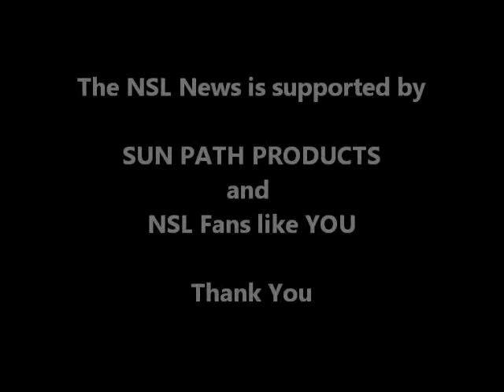Dutch Nationals 2015 - M4trix